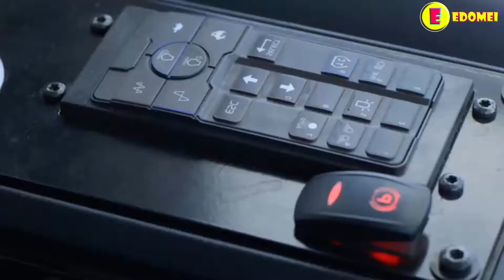Car for kids, Learning Streeet Vehicles Names and Sounds for Kids Police Car, School Bus, Fire Truck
Car for kids, Learning Streeet Vehicles Names and Sounds for Kids Police Car, School Bus, Fire Truck, Hellicopter - Edomei Learning.
Let's learn Transport! Police Car, School Bus, Taxi, Fire Truck, Hellicopter, Ambulance, Dump Truck